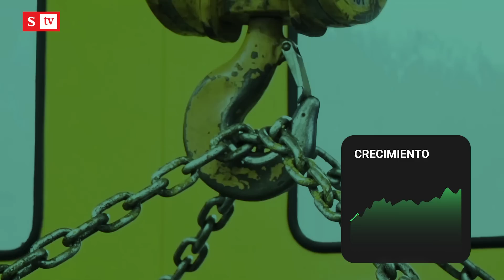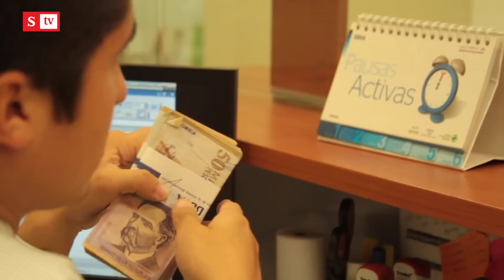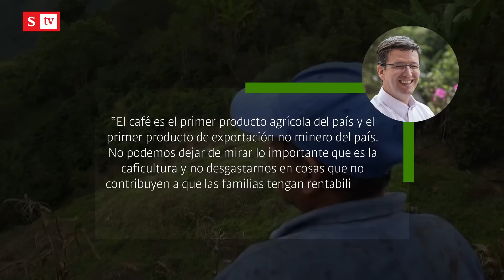Intensa jornada de temblores en Colombia este 17 de agosto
Pánico en el centro del país generó la secuencia de temblores. En menos de 40 minutos, Colombia registró ocho movimientos telúricos, dos de ellos muy fuertes. Le contamos esto y más en los IndicadoresEnDinero semana.com